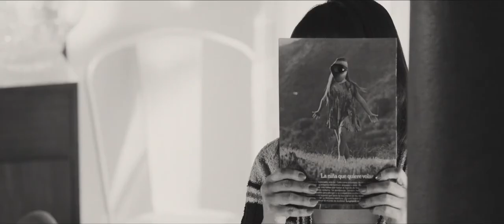"El apego" de Valentín Javier Diment - Trailer